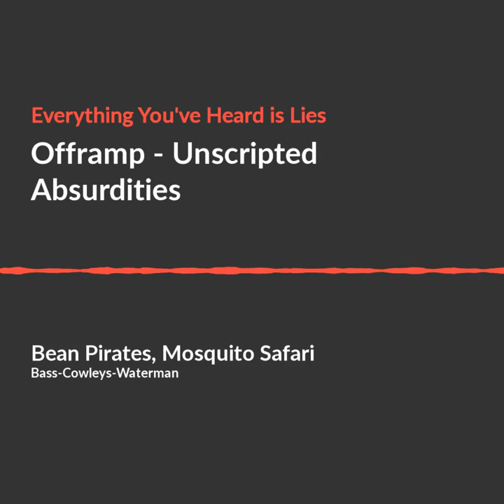Everything You've Heard is Lies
An Offramp favorite – featuring Lights Out Triple, Vacuum-Packed Air, Mosquito Safari, Bean Pirates, Border Song, Smoo Man & Snee Boy, and Them Minor Chords Make You Sad. Improvised by Bass, Matt Cowley and Dave Waterman, edited by Sheila Cowley, guitar by Dave Waterman.